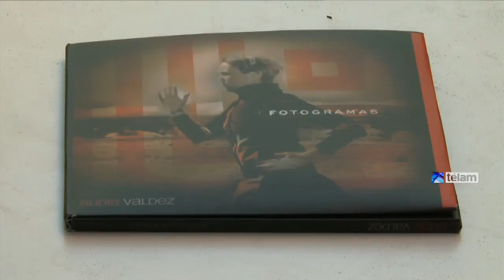Con un impactante show visual, la artista Audia Valdez presenta su disco “Fotogramas”.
Con un impactante show visual, la artista Audia Valdez presentará el viernes 31 de octubre su disco “Fotogramas”, en Kirie Music Club, ubicado en el barrio porteño de San Telmo, junto a las bandas Agosto e Intrépidos Navegantes.
Se trata del nuevo proyecto vanguardista de la compositora, cantante, tecladista, artista visual, diseñadora y performer Eloísa López, grabado en el sello Twitin Records y producido por Fabián “Tweety” González.
“Lo importante es lo que uno quiera transmitir y todo lo que pueda sumar a que el mensaje sea más claro y llegue”, dijo Audia Valdez a Télam, al reflexionar sobre todos los elementos que forman parte de su proyecto.
El cruce de diferentes ramas del arte también tiene su correlato en lo musical, debido a que “Fotogramas” presenta un cruce entre la canción experimental, la electrónica, el pop y hasta el folclore.
El disco cuenta además con invitados de la talla del propio Tweety González, Claudio Cardone, Guille Arrom, Fernando Nalé, Fernando Kabusacki y Emmanuel Cauvet, entre otros.
Tras la presentación en Kirie Music Club, Audia Valdez se presentará el próximo 21 y 28 de noviembre en Pan y Arte, en el barrio de Boedo.